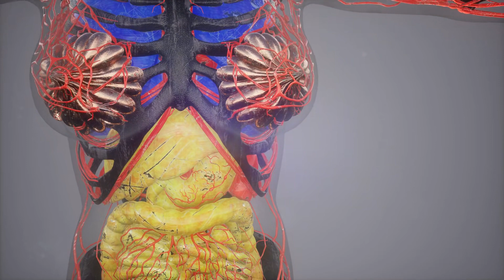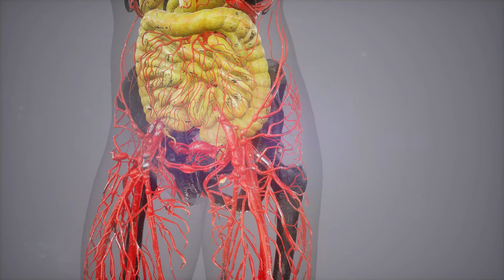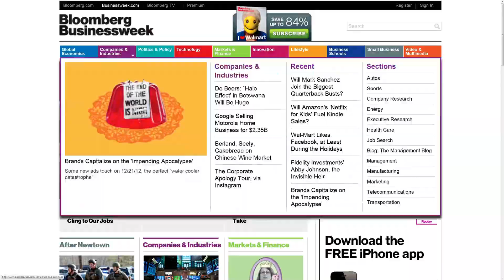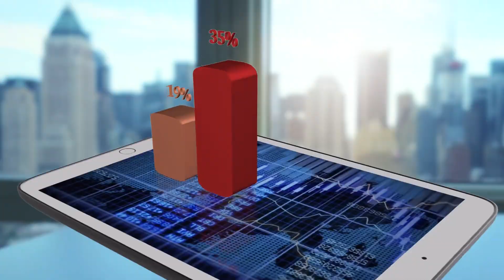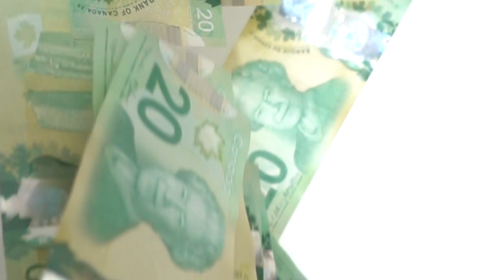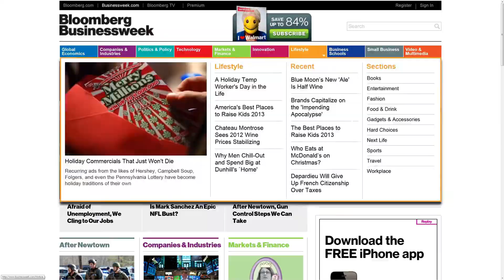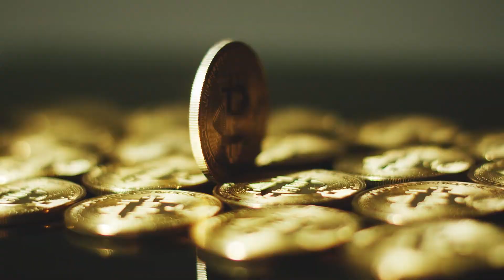Tập 6 | Cưỡng Chế Luân Hãm Audio | Chương 51 - 60 | Ngôn Tình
⭐ Quyền lợi: Yêu cầu làm Full bất kỳ bộ truyện nào:
Truyện: CƯỠNG CHẾ LUÂN HÃM Tập 6
Tác giả: Bạch Vũ Trích Điêu Cung
Thể loại: Ngôn Tình, Xuyên Việt
Identifier: 63f5be09efbdcab7d15f151a

Chi tiết các chương:
00:00:00 Chương 51 : Điểm giáng môi (bát)
00:13:47 Chương 52 : Điểm giáng môi (cửu)
00:26:18 Chương 53 : Điểm giáng môi (mười)
00:41:18 Chương 54 : Điểm giáng môi (mười một)
00:55:40 Chương 55 : Điểm giáng môi (mười hai)
01:09:48 Chương 56 : Điểm giáng môi (mười ba)
01:24:11 Chương 57 : Điểm giáng môi (mười bốn)
01:36:44 Chương 58 : Điểm giáng môi (mười lăm)
01:50:09 Chương 59 : Điểm giáng môi (mười sáu)
02:03:28 Chương 60 : Điểm giáng môi (hoàn)